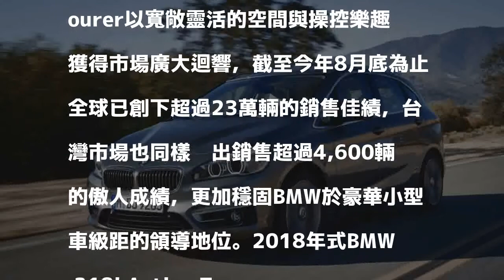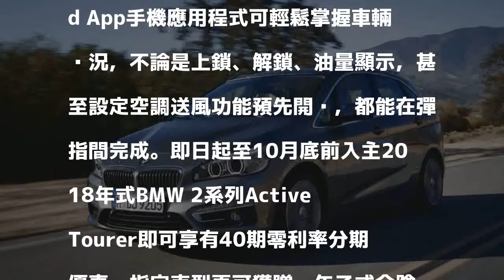2018年式BMW 2系列Active Tourer再升級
2018年式BMW 2系列Active Tourer再升級
2018年式BMW 2系列Active Tourer智能科技與風格配備再升級。（汎德公司提供）〔記者方維鐸／台北報導〕自2014年9月在台灣上市以來，BMW 2系列Active Tourer以寬敞靈活的空間與操控樂趣獲得市場廣大迴響，截至今年8月底為止全球已創下超過23萬輛的銷售佳績，台灣市場也同樣繳出銷售超過4,600輛的傲人成績，更加穩固BMW於豪華小型車級距的領導地位。2018年式BMW 218i Active Tourer、BMW 218d Active Tourer與BMW 220i Active Tourer全面升級標準配備電動尾門啟閉系統，不僅大幅提升用車便利性，搭配BMW 218i Active Tourer、BMW 218d Active Tourer升級配備的黑色高光澤飾板、與BMW 220i Active Tourer升級配備的鋁質刷紋飾板，&nbsp;讓整體車室空間更顯優雅、細緻。

發表評論評論如下。